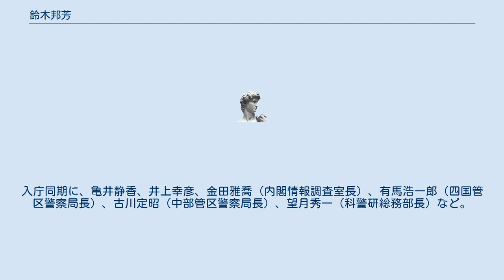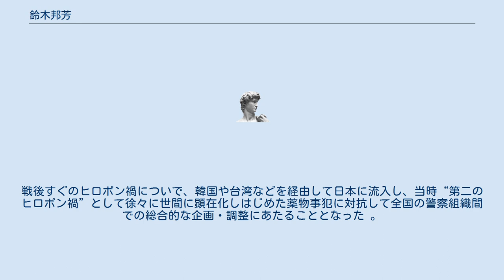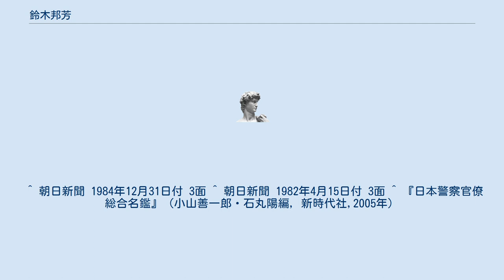鈴木邦芳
鈴木 邦芳（すずき くによし、1936年4月 - ）は、日本の警察官僚。
元中国管区警察局長。
 福島県会津出身。
1956年皇宮巡査となり、皇宮護衛官を務めながら中央大学法学部（夜間部）で学んだ。
 中央大学法学部卒業後、1962年警察庁入庁。
入庁同期に、亀井静香、井上幸彦、金田雅喬（内閣情報調査室長）、有馬浩一郎（四国管区警察局長）、古川定昭（中部管区警察局長）、望月秀一（科警研総務部長）など。
1962年入庁組は、ノンキャリア警察官から転身した者、民間企業から転身した者など異色な人材が揃っていた。
 入庁後は、刑事畑を長く歩んだ。
神奈川県警察本部刑事部長時代には、現職警部による職安法違反容疑女性への覚醒剤注射事件など相次ぐ警察官による犯罪への対応に追われ、大阪府警察本部刑事部長時代には、グリコ・森永事件が発生し、任期の大半を事件に費やすこととなった。
また警察庁刑事局保安部保安課の一室に、9人ほどの課員をもって設けられた薬物対策室の初代室長に就任。
戦後すぐのヒロポン禍についで、韓国や台湾などを経由して日本に流入し、当時“第二のヒロポン禍”として徐々に世間に顕在化しはじめた薬物事犯に対抗して全国の警察組織間での総合的な企画・調整にあたることとなった 。
 中央大学法学部では星友会に所属していた。
 ^ 朝日新聞 1984年12月31日付 3面 ^ 朝日新聞 1982年4月15日付 3面 ^ 『日本警察官僚総合名鑑』（小山善一郎・石丸陽編，新時代社,2005年）